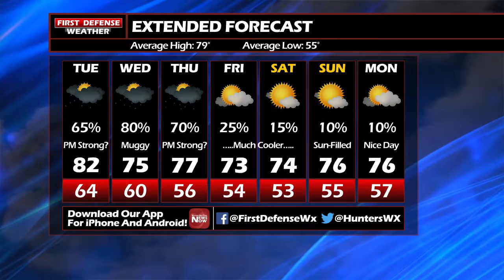First Defense Weather 08/06/19